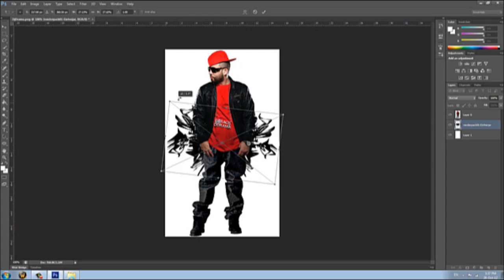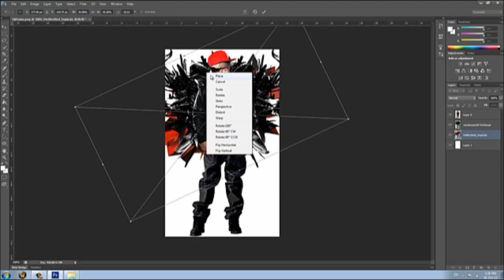(Speed Art) DJ Drama.avi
Speed Art of my rendered DJ Drama.